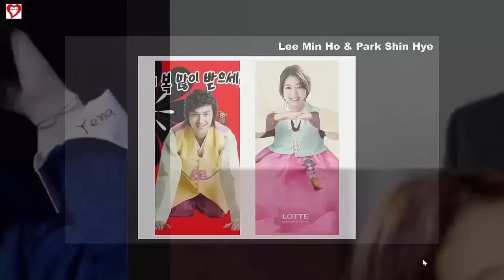Will-Lee-Min-Ho-And-Park-Shin-Hye-Reunite-For-ABCs-The-Good-Doctor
000

Park Shin Hye and Yoo Seung Ho get cute for Lovely Hands charity that help raise money for children

Lee Min Ho and Park Shin Hye!USA have voted them become the most popular of the Year

Lee Min Ho and Suzy Bae also had an irrational fight because of Lee Jong Suk

Kim Rae Won said that He is able to work harmoniously together with "Park Shin Hye"